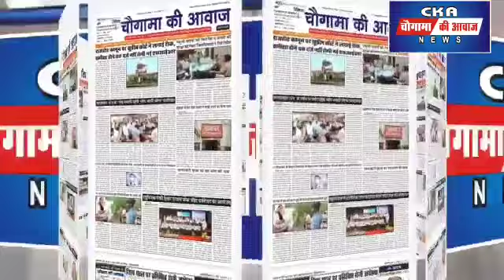शिव चोक पर वाई फाई तार में उलझी बड़ी कावड़